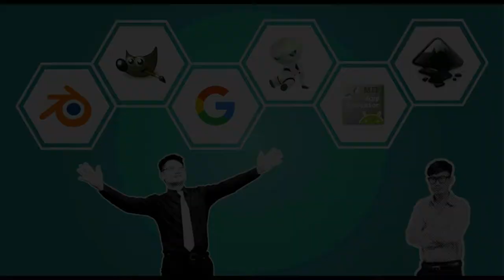สรุปรายวิชา การออกแบบสื่อสามมิติด้วยโปรแกรม Blender 3D